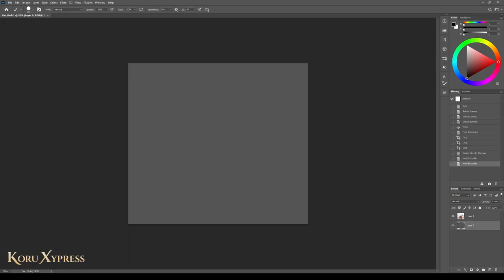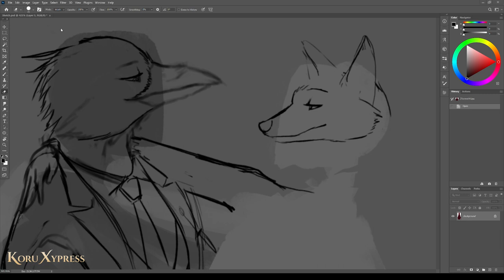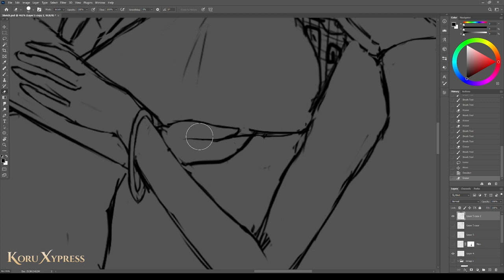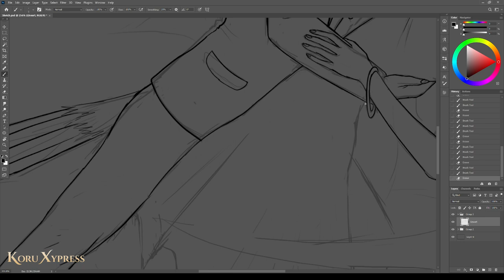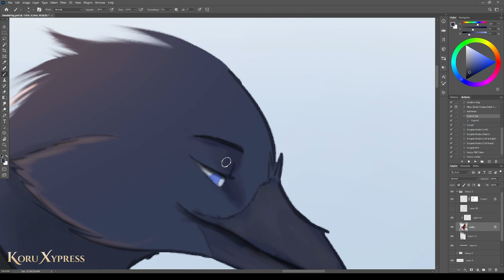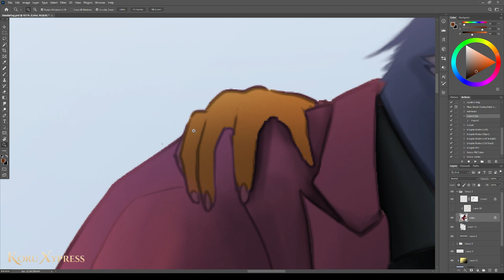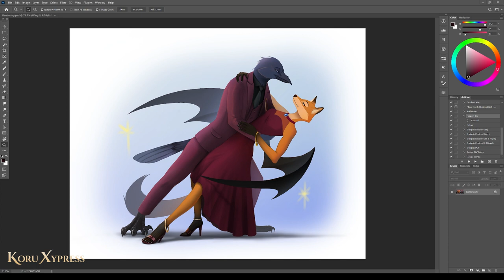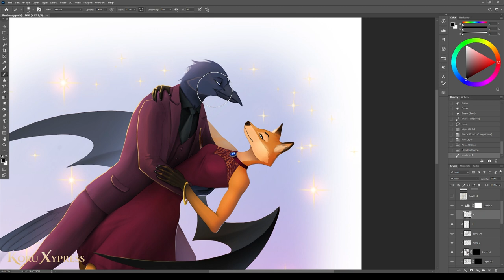The Dance | Digital Painting Timelapse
[ Commission ] Drawing 2 characters interacting so intimately is tricky.
► Commissioner: @Wallowo7739
► Commission Tier: Colored
► Tools: Photoshop, Wacom Intuos Pro